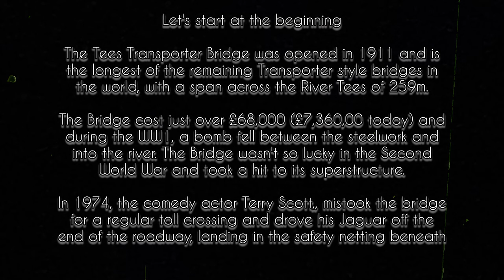Middlesbrough's Tees Transporter Bridge